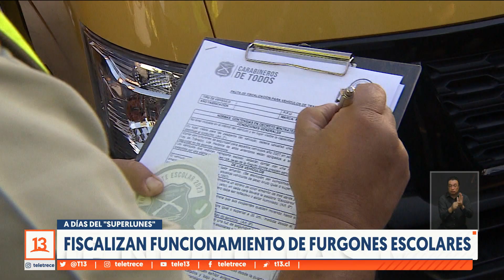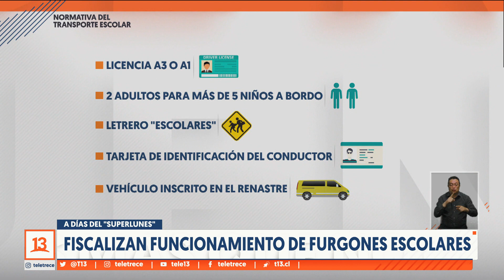Fiscalizan funcionamiento de furgones escolares: ¿Qué normativas deben cumplir?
Carabineros y el Ministerio de Transportes realizaron una fiscalización preventiva a los furgones escolares, para garantizar la seguridad de los estudiantes. ¿Qué normativa deben cumplir?